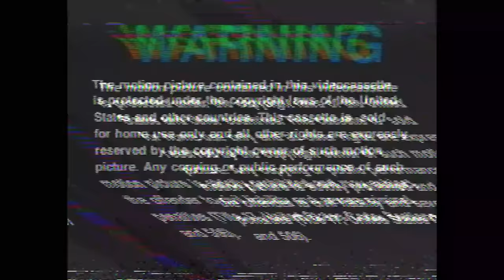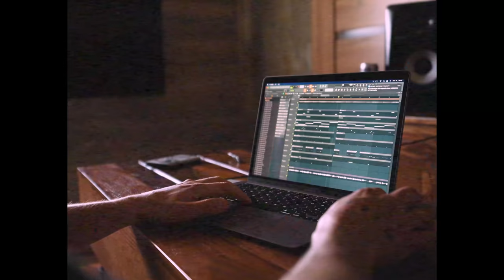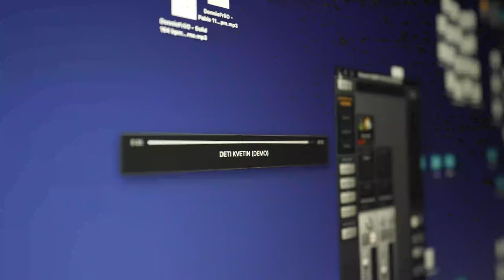MAKING OF ANARCHIA #1 (w/ gleb, zayo, dalyb, marko damian...)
Powered by: SCHARF, SEMTEX